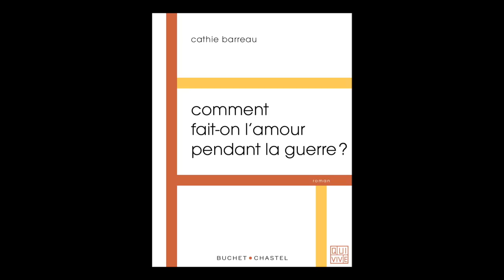Cathie Barreau - Comment fait-on l'amour pendant la guerre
Cathie Barreau vous présente son ouvrage "Comment fait-on l'amour pendant la guerre" paru aux éditions Buchet-Chastel.